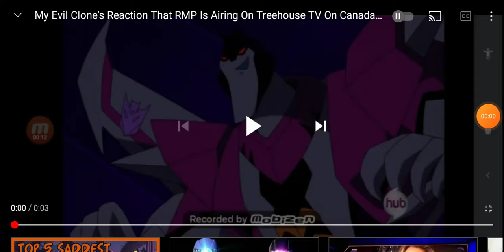My Evil Clone's Reaction That Today CYSDN's Birthday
My Evil Clone: YES!!! Today It's Christmas Yes Sunny Day No's Birthday and I So Excited Come on his house

Me: Shut Up My Evil Clone He Deserve for Feeding Dogs Chocolate

(NOTE: I Like Transformers Animated)
Credit To Hub and Hasbro Studios